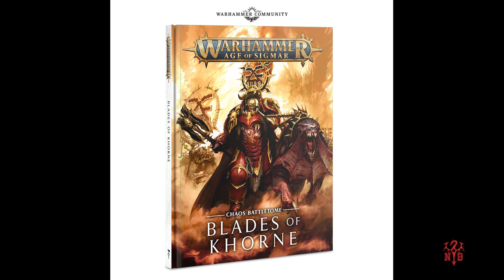Lets Chat LVO2019